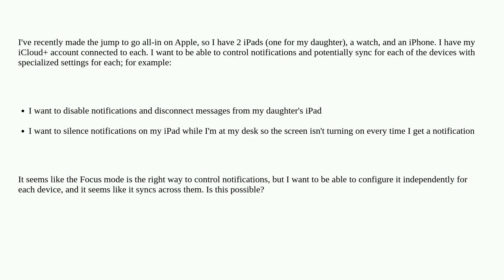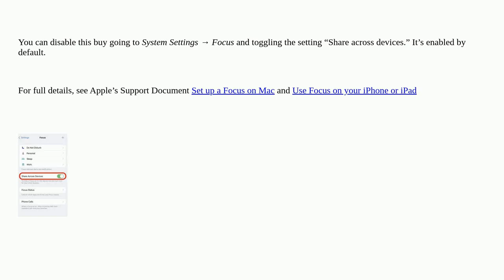Apple: How to control Focus mode across devices?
How to control Focus mode across devices?

A special thanks goes out to the community

  iphone ios focus ipad notifications